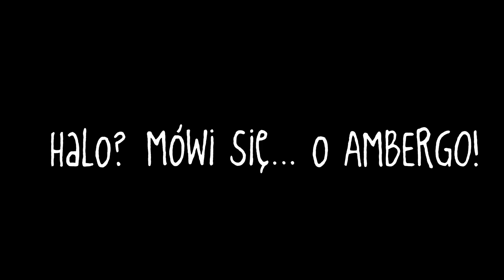AmberGO? To działa!